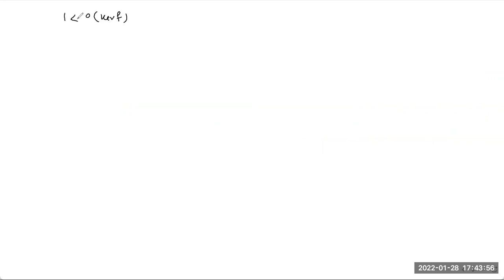Lecture 13 || Advanced Algebra || Application of Cayley's Theorem For Simple Group || In Bengali